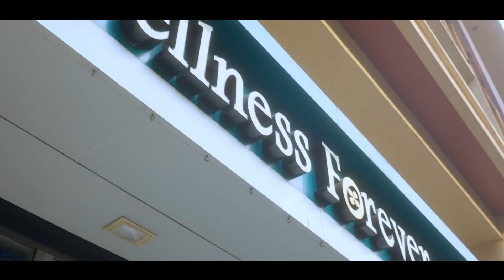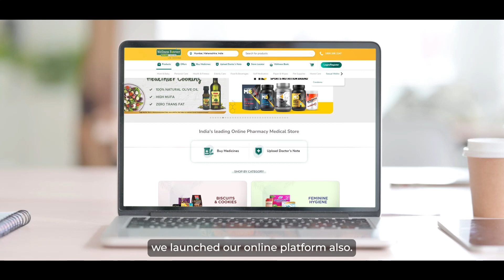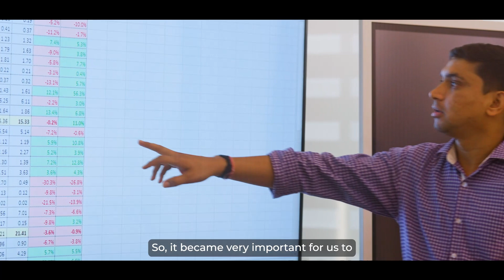Wellness Forever Delivers Delightful Omnichannel Hyperlocal Experiences with Shipsy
Gulshan Bakhtiani, Founder & Director, Pankaj Kumar, Chief Operating Officer, Haarshal Thakker, Head - Omnichannel & Hyperlocal Operations, and Mohammad Rahmat, Head -  LMD Manager from Wellness Forever, narrate Shipsy's pivotal role in simplifying retail logistics for everyone--CXOs, delivery heads, store managers and riders.

Shipsy's last-mile solution, powered by automation and real-time visibility, enables Wellness Forever to ensure more than 90% on-time deliveries, achieve incredible cost benefits, and seamlessly fulfill evolving customer commitments.

Learn more about how you can drive cost-efficient and delightful last-mile deliveries